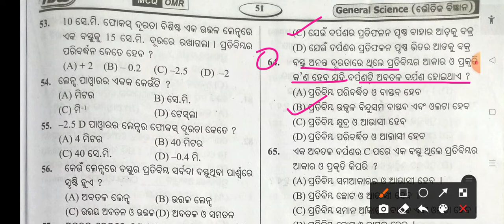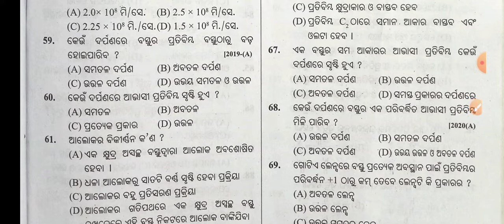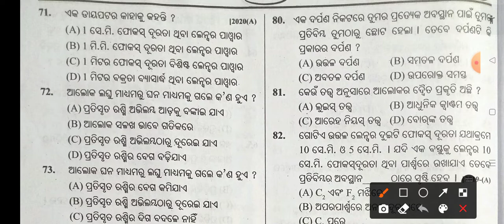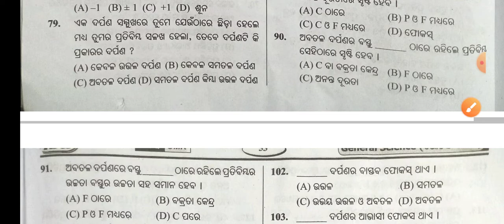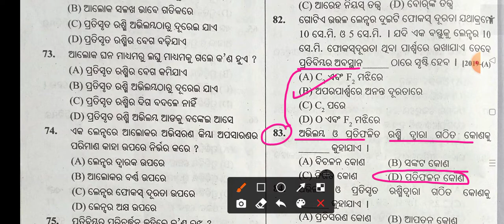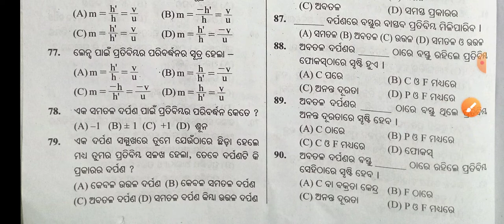Class10 Physical science Unit 6 Part 3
Here we will discuss about some 30 MCQ related questions for class10 SA1 and SA 2 exam from  SCIENCE. Our target 🎯 50/50.

This is Set 03 Social Science sample paper for Class 10 out of 6 sample set.